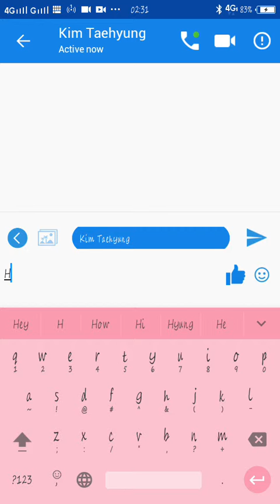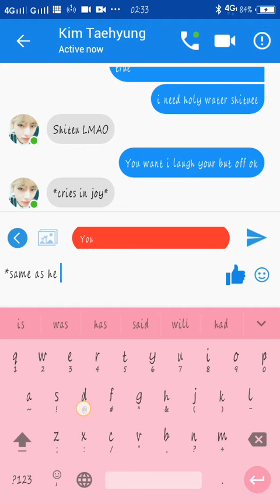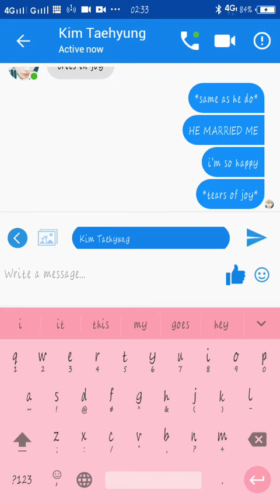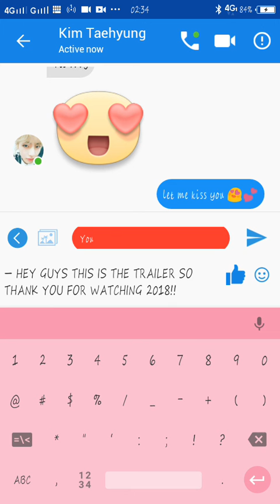@KimTaehyung'sWife💕💦 Made a Trailer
Hope i can follow you back.
@KimTaehyung'sWife💕💕